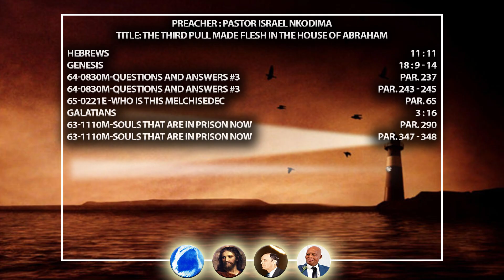2023.03.08 - The Third Pull Made Flesh In The House Of Abraham. Part 2 of 2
Preacher : Pastor Israel Nkodima
Venue : Eswatini
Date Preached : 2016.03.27